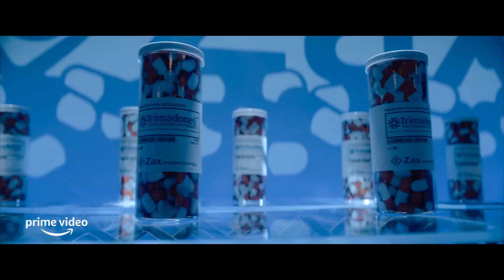Goliath Season 4 Trailer | Rotten Tomatoes TV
Check out the new Goliath Season 4 Trailer starring Billy Bob Thornton!

US Air Date: September 24, 2021
Starring: Billy Bob Thornton, Nina Arianda, Tania Raymonde
Network: Amazon Prime Video
Synopsis: In the final season, Billy returns to his Big Law roots after Patty (Nina Arianda) takes a job at a prestigious white-shoe law firm in San Francisco. Together, they try to take down one of America’s most insidious Goliaths: the opioid industry. As Billy deals with his own chronic pain and Patty can’t shake the feeling she’s being used, their loyalties will be tested, putting their partnership on the line. In a world where money can buy anything, even justice, they’ll have to risk everything to do what’s right.